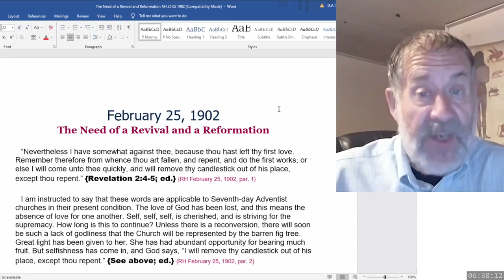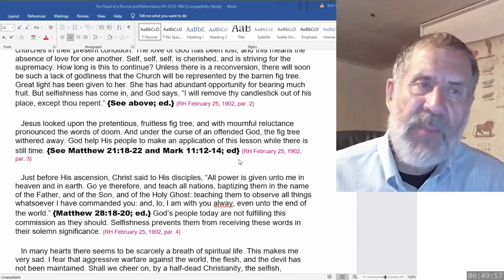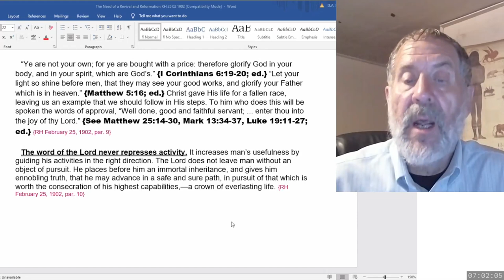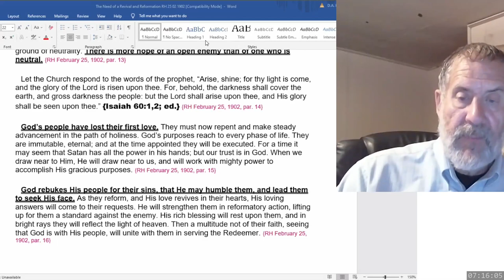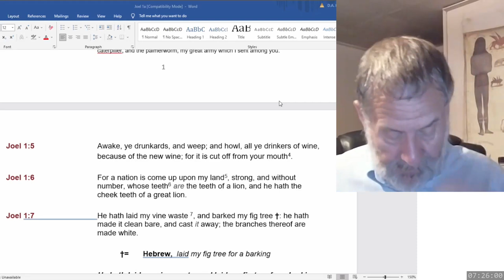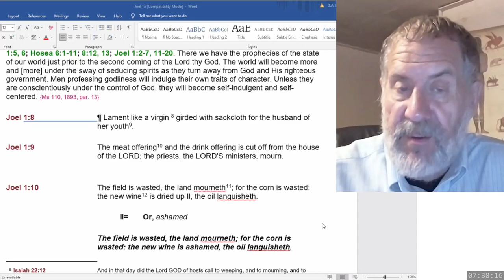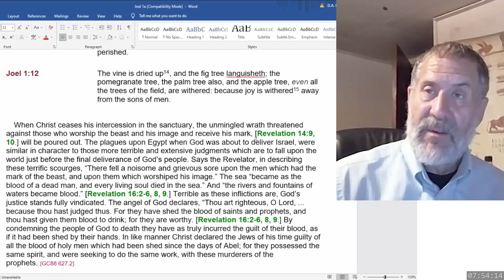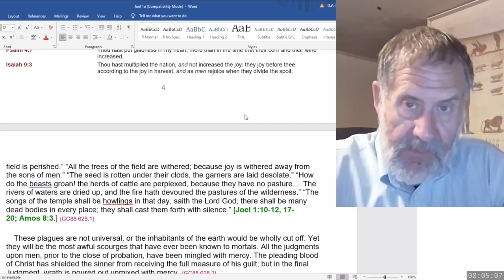2023 05 13 Joel 1 & SOP - Dwight Howard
RH February 25, 1902 - The Need of a Revival and a Reformation
Joel 1
Ms 110, 1893 - Discourse on Sabbath - Sept 9
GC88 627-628